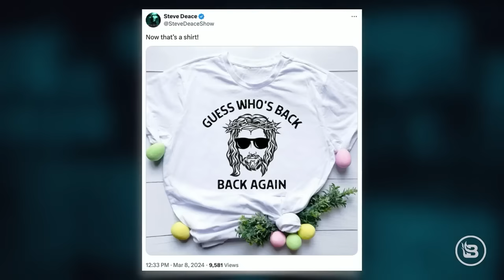DEBATE: Should A Christian NOT Wear This Jesus-Easter Shirt?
The Steve Deace show crew debate whether an Easter shirt Steve stumbled upon is a clever cultural reference, or something Christians should stay away from.